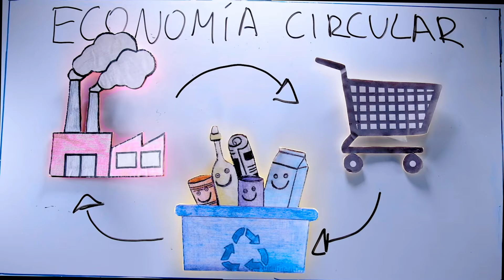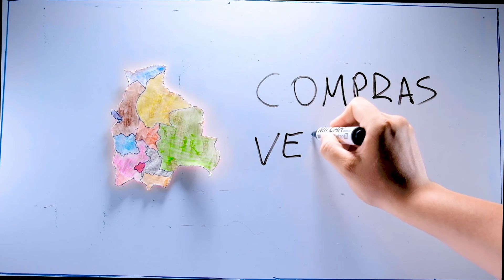Video 4 Economía circular